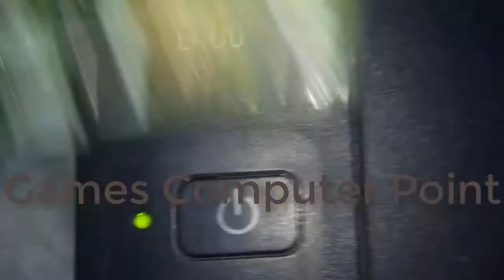CANON E400 FLASH PROBLEM